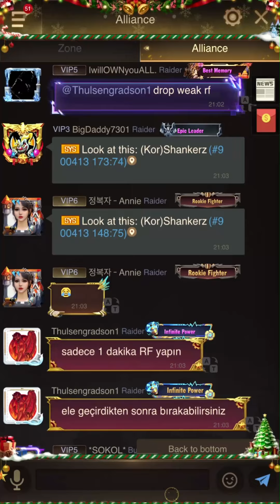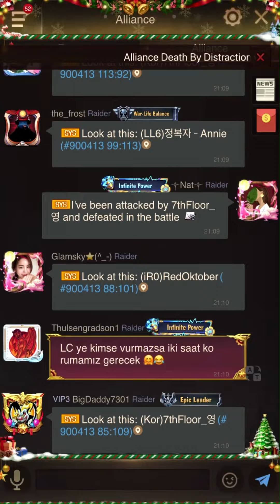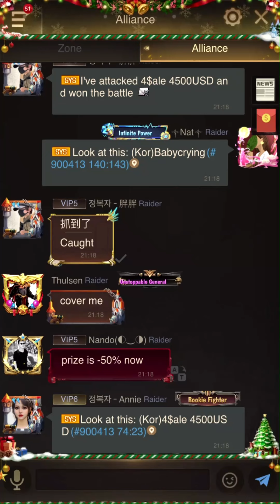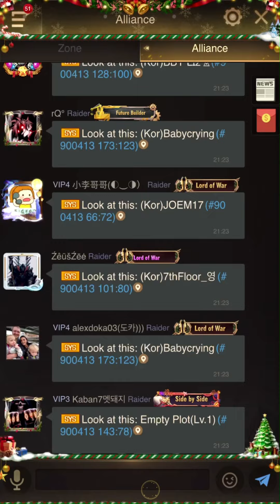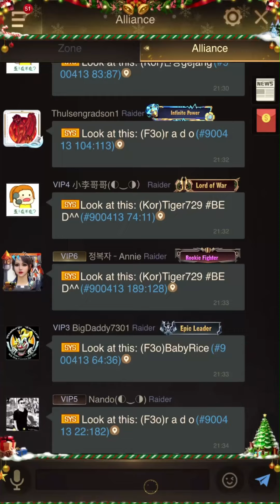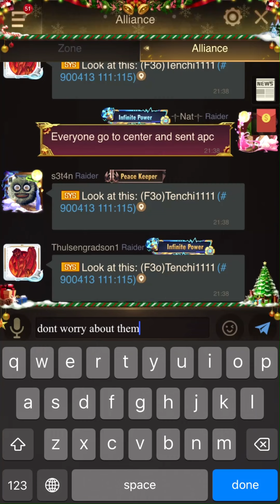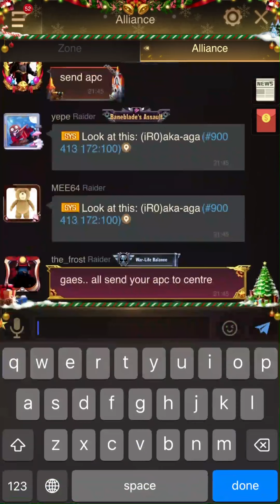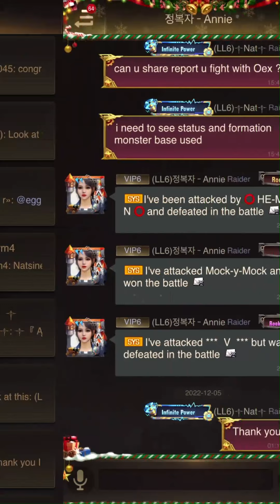Dawn Mission state 1045,921,819,982 (Kor,iR0,F3o,LL6)